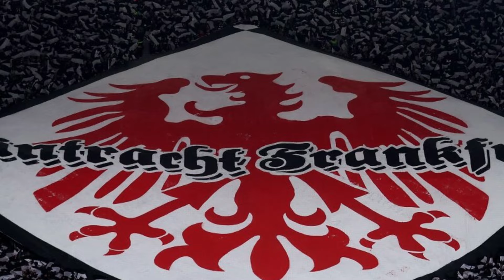Frankfurt: Aktuelle Meldung! Es wurde bestätigt! Eintracht Frankfurt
Hallo eintracht frankfurt Fans, willkommen auf unserem Kanal der eintracht frankfurt nachrichten. Hier erfahren Sie alles, was bei der Frankfurter Eintracht passiert.

Infos zur eintracht frankfurt europa league, eintracht frankfurt europapokal, Spielerverpflichtungen, Spekulationen, Kontroversen, eintracht frankfurt Highlights, heutige Nachrichten und vieles mehr. Wenn Sie also die Aktuellen Nachrichten von Eintracht Frankfurt nicht verpassen möchten, bleiben Sie hier auf unserem Kanal auf dem Laufenden.

Überwachung; Wir sind immer auf der Suche nach der Wahrheit der Fakten sowie zuverlässigen Quellen, um unseren Fans niemals falsche Informationen zu geben, damit die Fans von Eintracht Frankfurt sicher bleiben und unsere Inhalte genießen können.